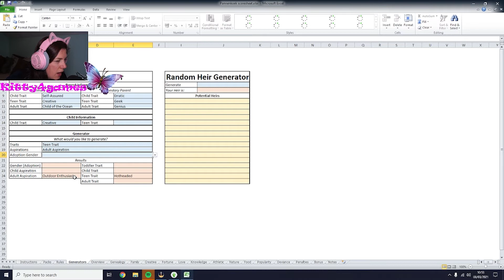DE LEUKSTE FAMILIE IS TERUG!! II Legacy Challenge #23 II De Sims 4 Gameplay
Hallo iedereen!

▪◼⬛^_^Open mij^_^ ⬛◼▪

Wat was het lang geleden dat ik nog eens met deze familie heb gespeeld. Ik heb ze eerlijk gezegd erg gemist! In deze aflevering wordt Lola een tiener en is Anne-Fleur goed op weg om promotie te maken. En Brad cheat een beetje met zijn leeftijd. Maar hé! Dat mocht! Staat in de spelregels ^^

Veel plezier met het kijken en tot gauw!
Kitty4games

🔹Socials🔹
😸Sims 4 Galerij: kitty4gamesYT